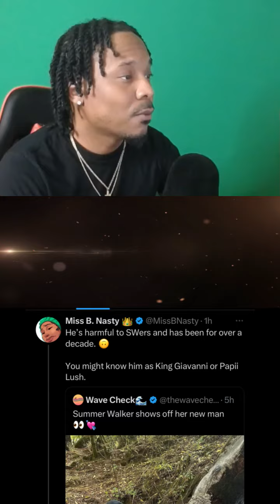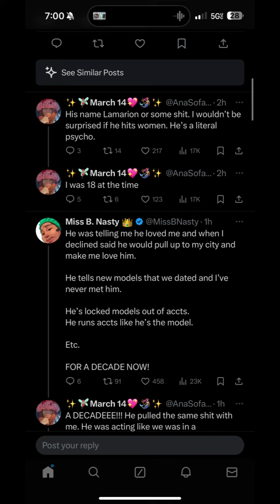Summer Walker's NEWEST Boyfriend Already Being Exposed Online?!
It looks like Summer Walker's Boyfriend is already being exposed online!...If you guys arent caught up to speed today is Summer Walker's birthday but the celebration was short lived as people immediately started talking about the man she posted to her instagram as it didnt take long for multiple SWer such as @MissBNasty @_carramello and a slew of other women to expose him for his terrible past within the space..Not only does B Nasty claim that he would lie and say he dated her to gain the trust of aspiring SWers ..but according to multiple women he would also record content with them and then lock them out of their twitter accounts in an attempt to manipulate them ..Another user explains that that she is a victim of revenge p*rn after he decided to post her content without her consent because she didnt want to talk to him anymore..The rabbit hole is deep because not only does this man have multiple aliases but apparently hes been taking advantage of women in the SWer space for close to if not over a decade..Here are some of the screen shots below ..Please follow their pages for more of their stories